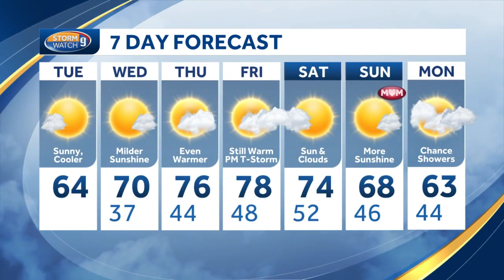Video: Cooler with plenty of sunshine ahead of warming trend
Kevin Skarupa says there will be a warming trend to end the week, but for today it will be cooler with a light breeze.